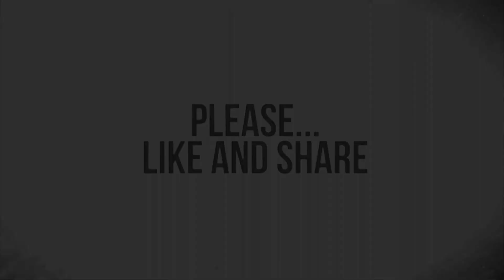Prabhas " Devil " Movie | Sandeep Reddy Vanga Dark Thriller Movie | Tollywood News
Prabhas " Devil " Movie . Sandeep Reddy Vanga Dark Thriller Movie . Tollywood News . Telugu Stars
డెవిల్ గా రాబోతున్న ప్రభాస్!